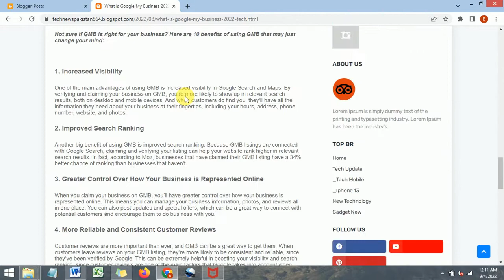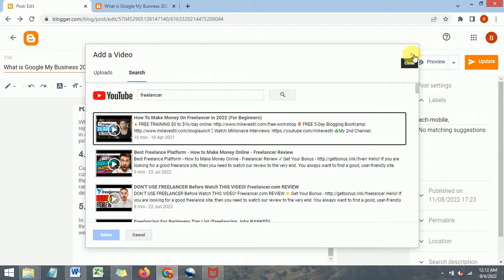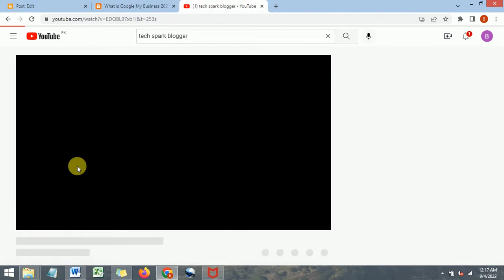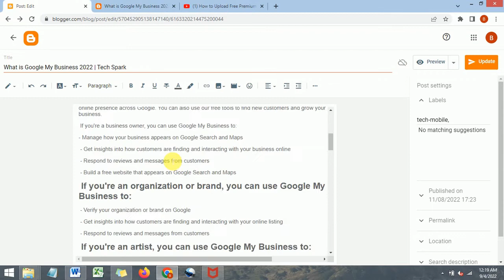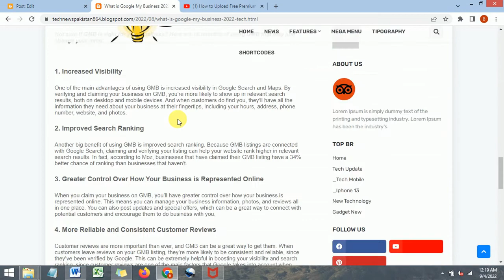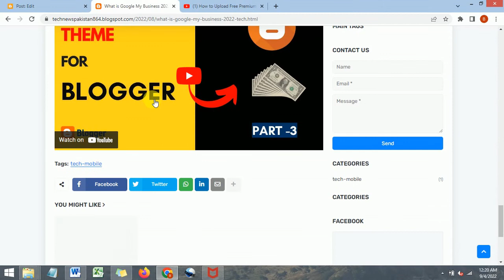Post any Youtube Video on website | How to Embed Youtube Videos | Embed HTML Code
Today we learn how to embed youtube video and how to post any youtube video on webiste.

Please follow these steps:
1: Go to YouTube and search any video which you post on your website
2: Right Click on video
3: You can see ( copy embed code)
4: Click on copy embed code
5: Go to your blogger website and and create new post
6: Find HTML View  click on this and paste this code
7: Then click on compose video
Final step publish this video.

If you need any help i will be available for you.